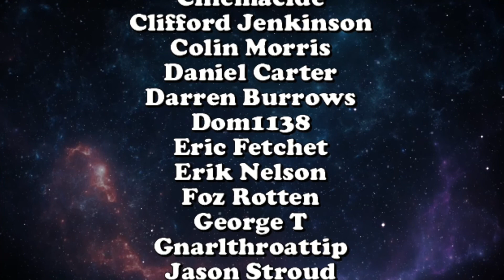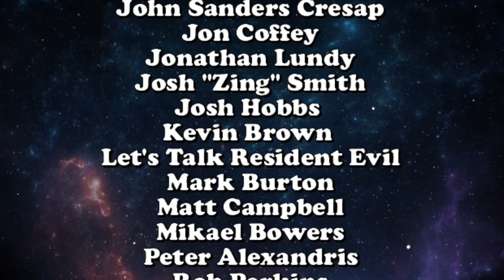Tons of Blu-Ray Labels, Tons of Sales - Patreon's mWo Podcast 06/30/21 | deadpit.com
This week CK is joined by Corey from @SmoresIndoors2020 discussing the latest barrage of sales from some of our favorite Blu-Ray companies.  For the entire show please consider becoming a Patron over tiers start at only $1.00

**FOLLOW US**